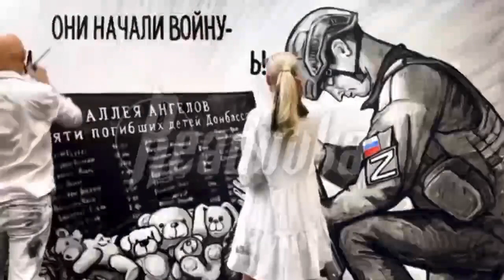21 September 2023